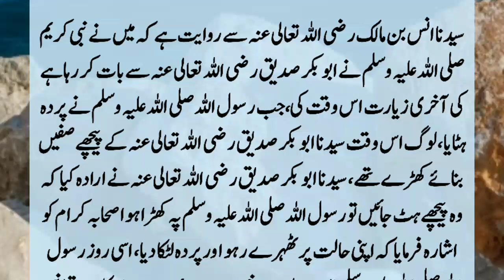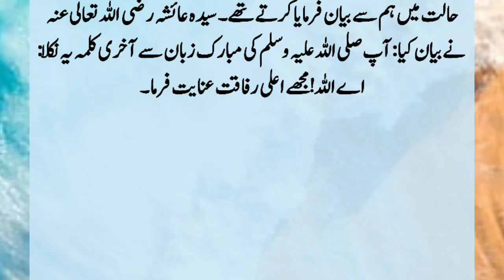Story Of Sayyidna Anas bin Malik And Hazrat Abu Bakhar Saddeiq || Hazrat Muhammed (SAW) ka Waqia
On the authority of Sayyidna Anas bin Malik, I heard that the Prophet (peace and blessings of Allah be upon him) was talking to Abu Bakr Siddiq and he performed the last Ziyarat when the Messenger of Allah (PBUH) removed the veil. They were standing in rows, Syed Na Abu Bakr Siddique decided that they. ??